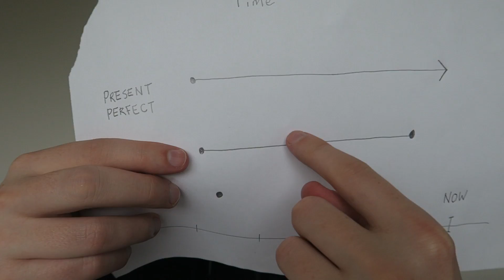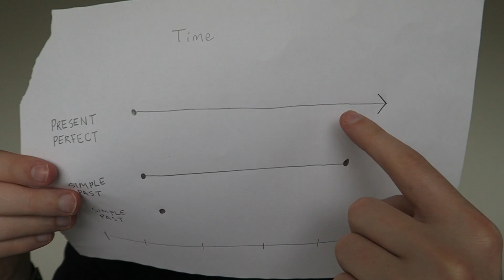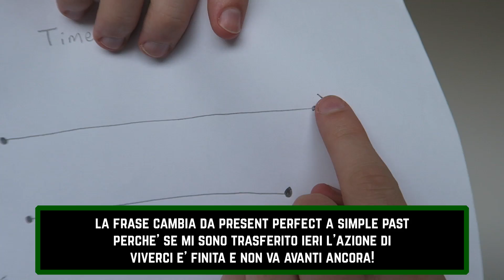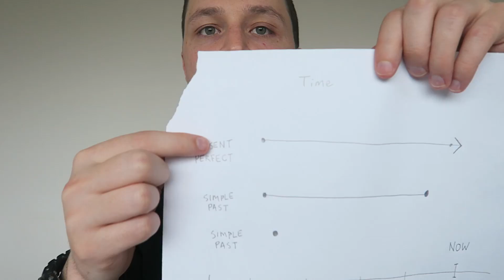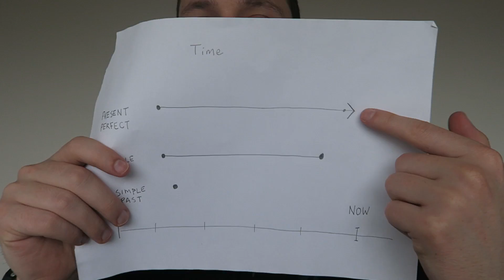Present Perfect SEMPLIFICATO (con esempi e spiegazioni!)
🇺🇸 Vuoi imparare l'inglese insieme a me?
Scopri la mia Scuola d'Inglese online: Bringlese Academy👇🏻

Sui miei canali social trovi nuovi contenuti ogni giorno 👇🏻

-Briller